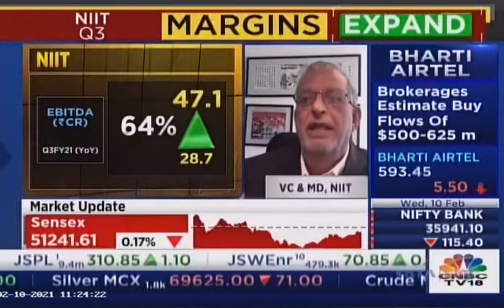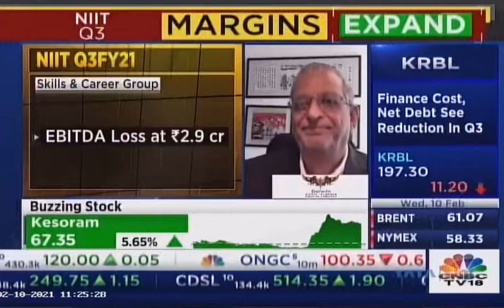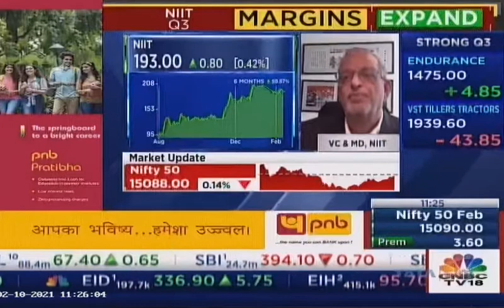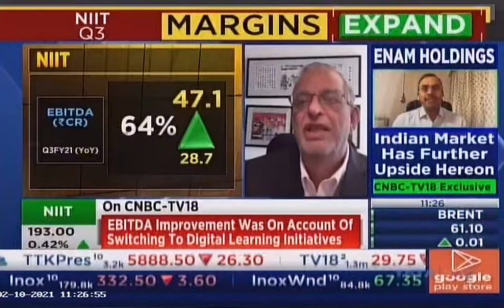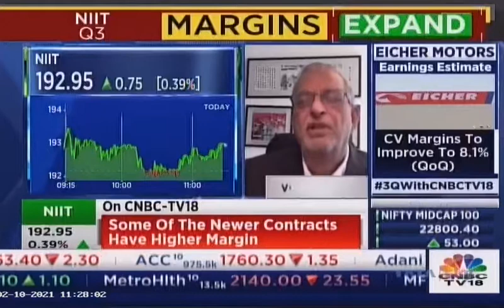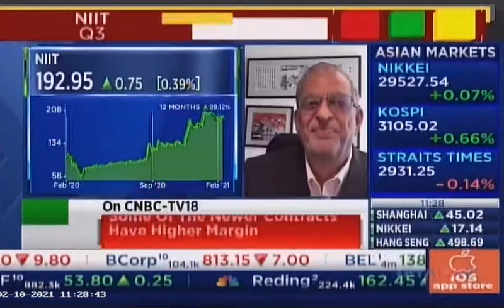Vijay Thadani, VC & MD, NIIT Ltd in conversation with CNBC TV18 on the company's Q3 results for FY21